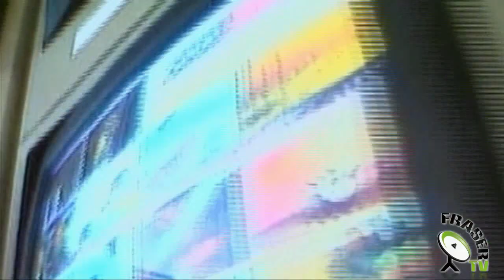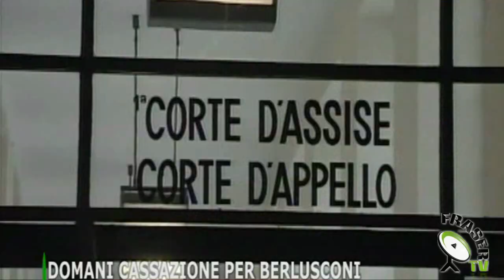TG NAZIONALE del 29.07.2013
Pullman giù dal viadotto, 38 morti;  Cordoglio della politica per la tragedia;  NO TAV perquisizioni a Torino e Valsusa;  Continuano gli sbarchi sulle coste;  Baghdad, stragi a catena;  Uomo spare alla moglie;  Domani cassazione per Berlusconi.